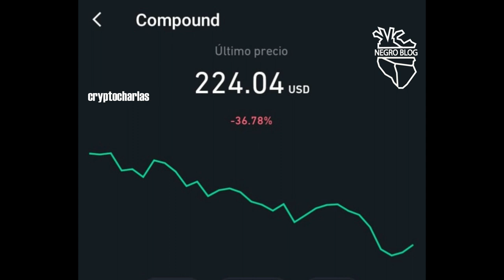VALOR BITCOIN 7 DIC 2021